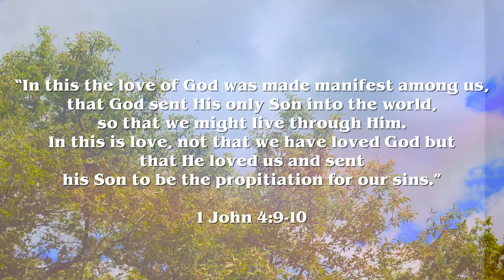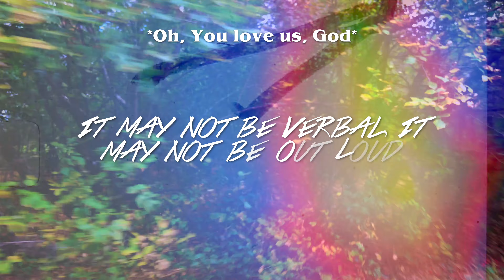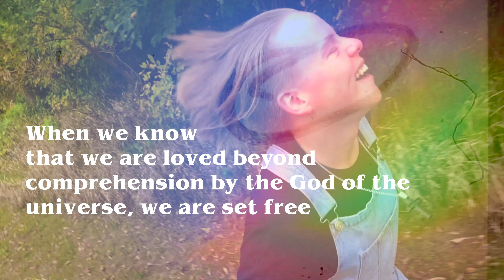Elias Torkelson - You Love Me (Offical Lyric Video)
IT’S. FINALLY. HERE. The making of this song has been quite the journey, but I’m so thankful for every part of it! I feel like I say this every time, but I had SO MUCH FUN MAKING THIS! BY THE WAY!! If you’re feeling like a detective, there are a couple hidden Easter Eggs in this video... can you find them?!?!
DOWNLOAD “YOU LOVE ME” HERE!

DOWNLOAD MY OTHER SINGLE “CONTROL” HERE!

LYRICS

One, two, three, four, five, six, seven, right, nine, ten-thousand times You love me, love me, oh

I was thinking the other day
You love us so much that I can't even comprehend it.
Even though we're just tiny dots on a spinning ball we call earth, yeah we call earth.
You love is so much I can't even comprehend it.
You tell me every single day
Even when I just want to run away it's true
It's true

It might be while I'm singing along to my favorite song with the car radio
It's chillin' with my BFF, AKA my brother
Sitting down with my ukulele writing this song
Woah

But you've told me
one, two, three, four, five, six, seven, eight, nine, ten thousand times you love me, love me, ooh.
It may not be verbal, it may not be out loud but somehow got show me, show me oh
Woah

Oh Good I am so thankful
Oh that you love us so much that I can't even understand it.
You tell us in your word that we are fearfully and wonderfully made, we're wonderfully made, and that is so crazy I can't even understand it.
Your love is like a shooting star
You pull me in out from afar

Or chillin' with my BFF, AKA my brother
Woah

One, two, three, four, five, six, seven, eight, nine, ten-thousand times you love me, love me, oh
Woah

*Instrumental*

Oh God, You've told me

(Oh, You love us, God)
Woah

Oh oh

And I can’t for the life of me figure it out
how you love me and there ain’t no doubt
that I love you too, oh I love you too (2x)

One, two, three, four, five, six, seven, eight, nine, ten thousand you...
Oh oh

Oh oh
Love me, love, me
Oh oh
Oh oh
Oh oh
Oh oh
Hey!!! You read the whole thing! Thank you!! (Virtual high five🙌🏻)